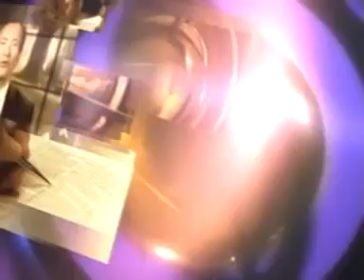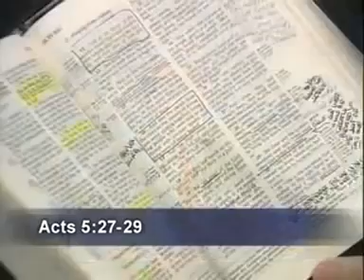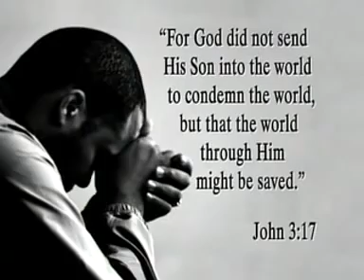The Expedience of Obedience II Adrian Rogers 2021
adrian rogers 2021 adrian rogers sermons 2021 adrian rogers en español 2021